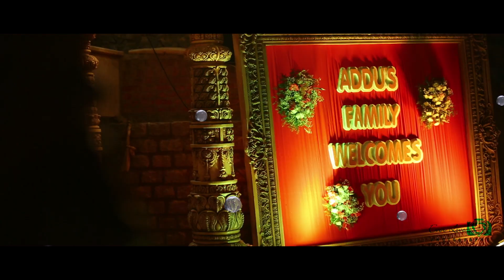Pratap Weds Bhargavi Reception Promo